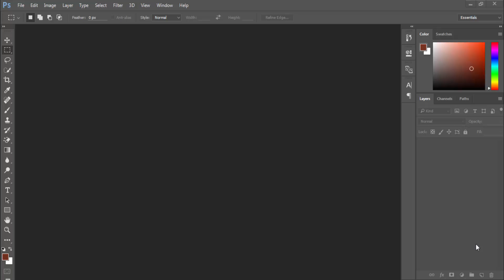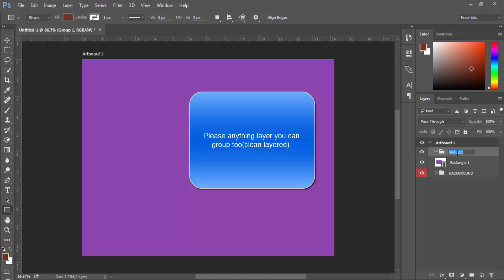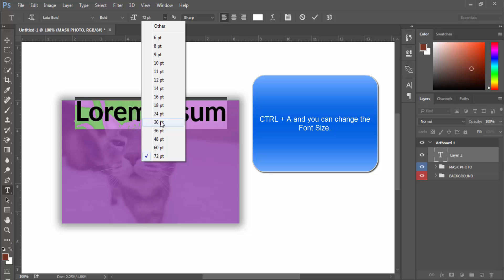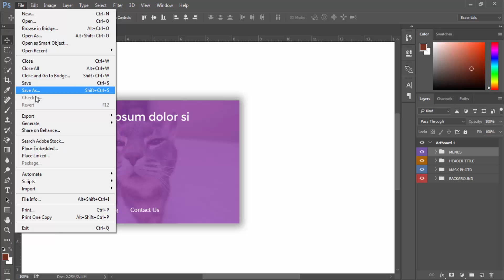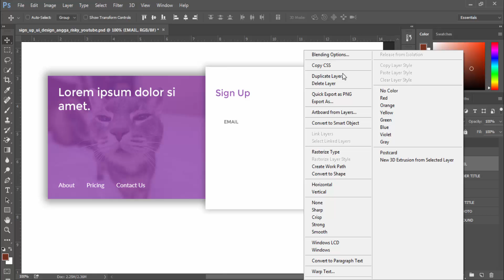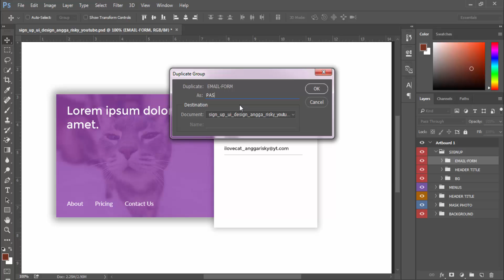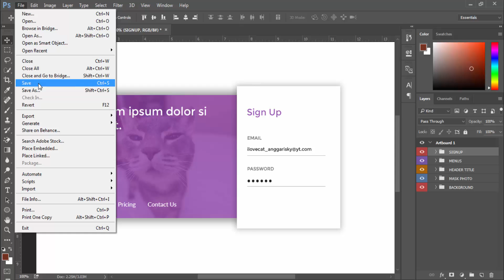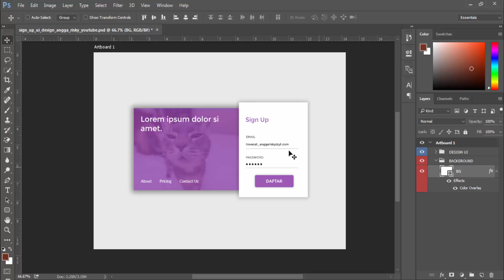002 | Sign Up UI Design | Photoshop Tutorial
Hello guys, in day 2 I make design for Sign Up page.

Oke guys, just watch a video. Enjoy!